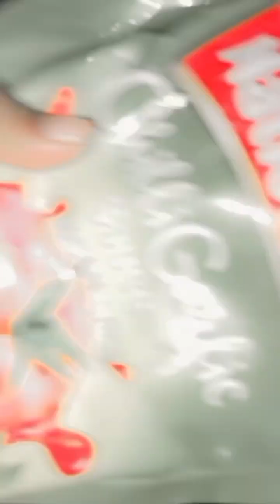My 2 Vlog Chicken Showerma plzz 1k like